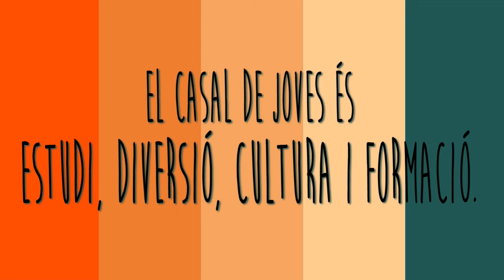CASAL DE JOVES VALLIRANA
Vídeo promocional del Casal de Joves de Vallirana i de les seves activitats